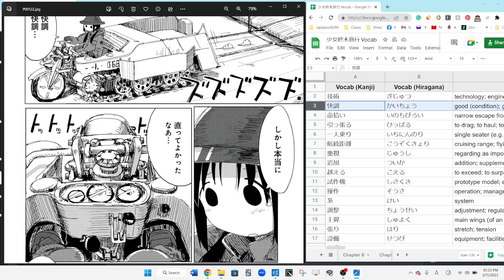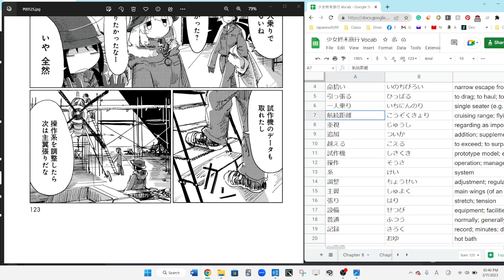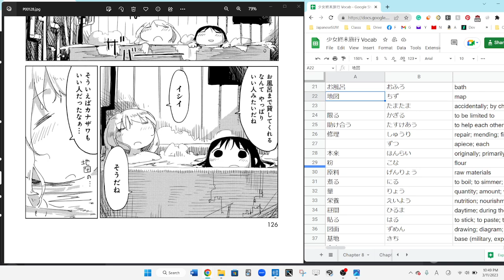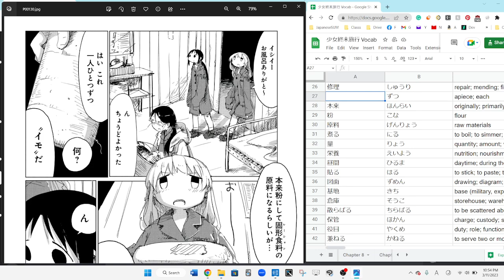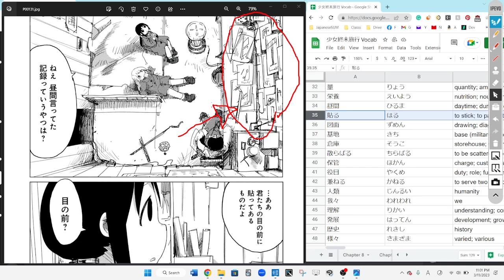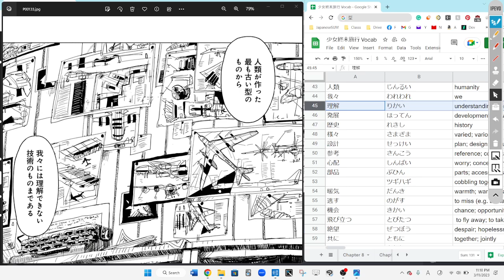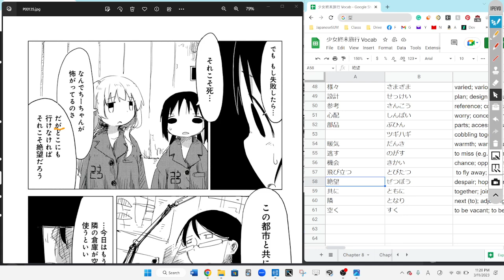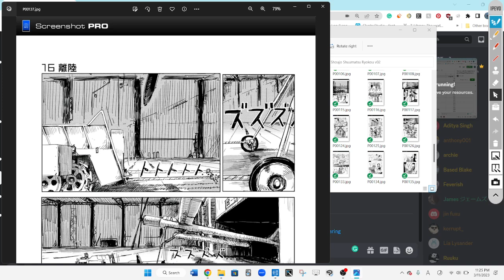Girls Last Tour 16 少女終末旅行 Reading Discussion